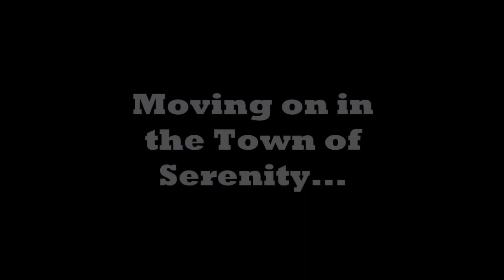Cubeville - Let's visit the town Serenity - Minecraft Vanilla Survival Server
Are you ready to meet another member of Cubeville? This is the start of checking out the first town on Cubeville Map6; Serenity. I hope you enjoy checking it out with me and you should definitely head over there for yourself on the server too. See you around!

There is more to see about Cubeville.

Server (this is also their website where you can get more information)

We love Cubeville! It is our favorite vanilla survival server. There was a recent map reset so it's a fresh start for everyone right now. Feel free to join us! It's very family friendly and the creepers don't blow things up. Well... they can blow you up but not your buildings. :D Always a plus for me. Anyway, I hope to see you there!

Follow Here: @WildGoat_MC